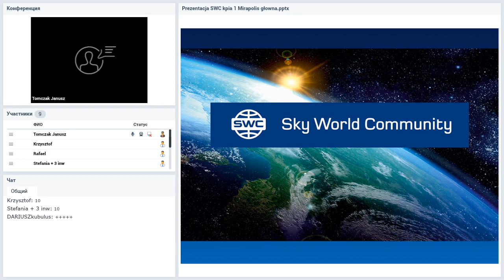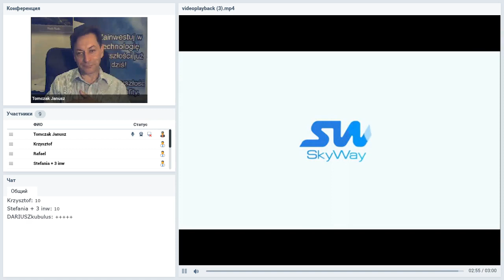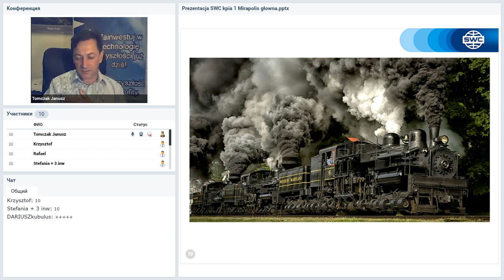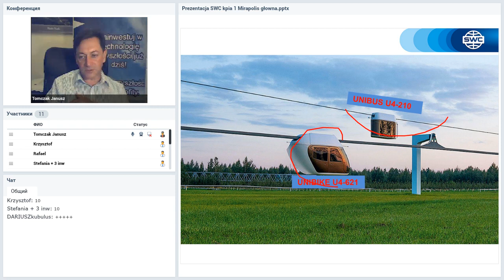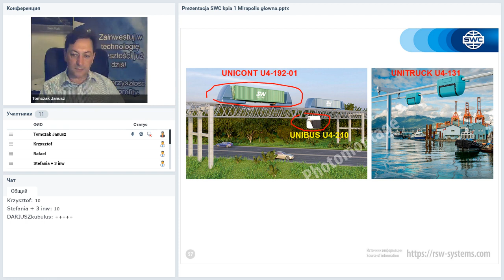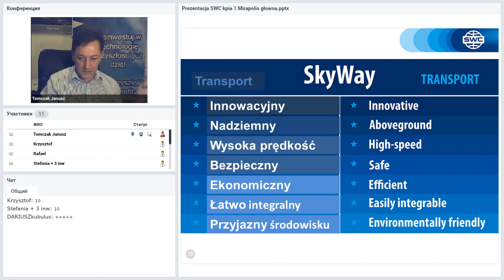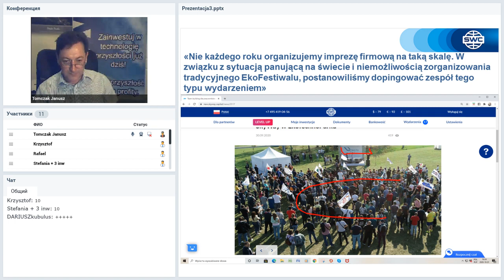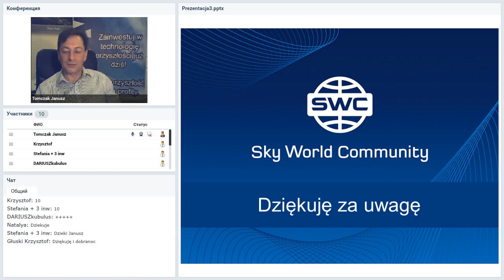Вебинар от 01.10.2020. Presentation of the technology. Польша.